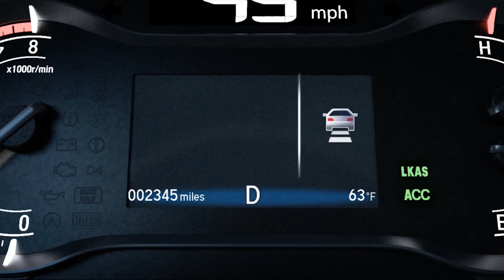2016 Honda Pilot Adaptive Cruise Control | AutoMotoTV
2016 Honda Pilot Adaptive Cruise Control | AutoMotoTV